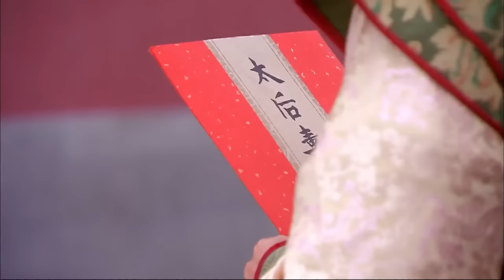【后宫凤华】EP08｜丫鬟代替小姐进宫选秀，竟被皇帝一眼看上，为了躲避贵妃毒手，她将自己献给了大太监💥｜赵丽颖 冯绍峰 安以轩 林更新 吴磊 蒋依依 杨怡